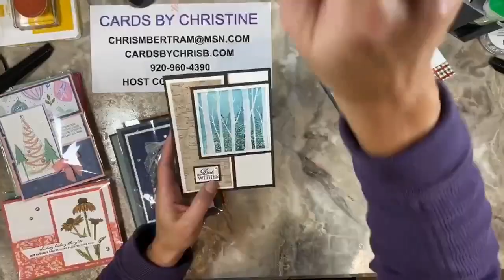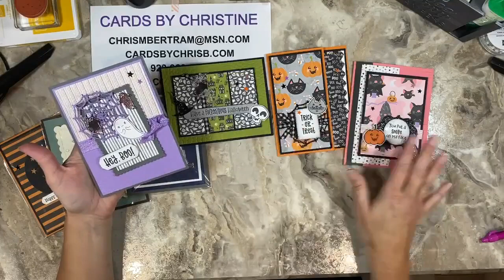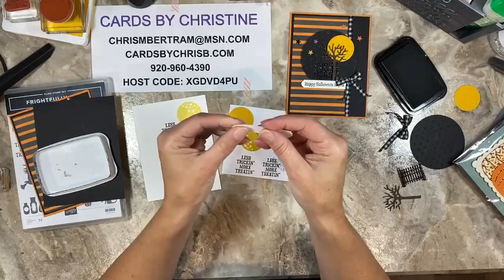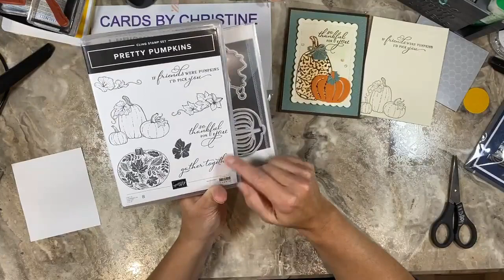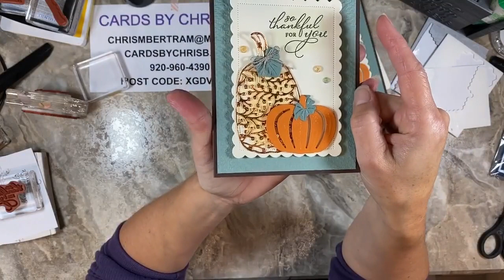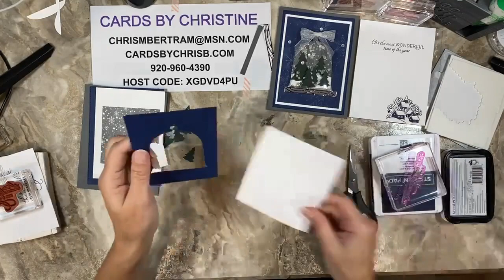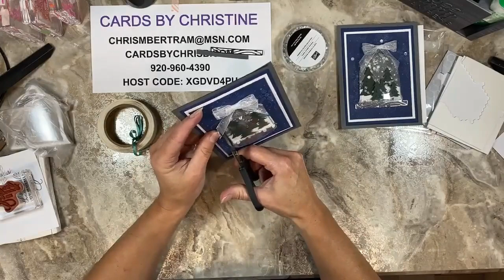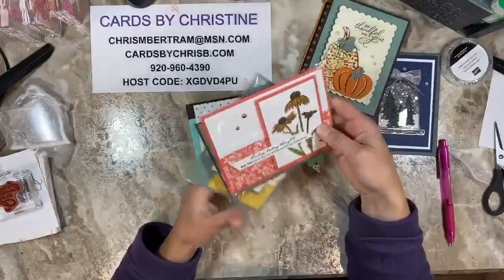October 2021 Monthly Card Class